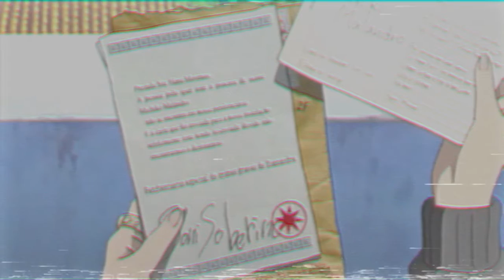ｈｏｍｅ ハッピー I edit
anime: michiko & hatchin
song: halberd - long ago.